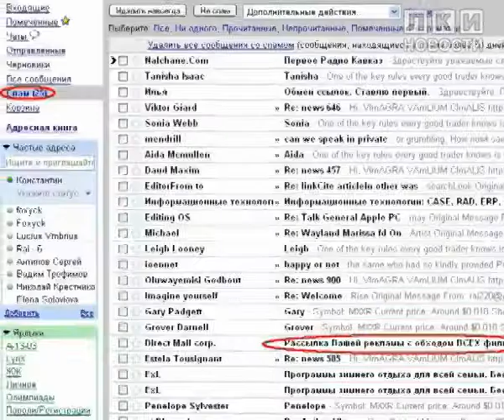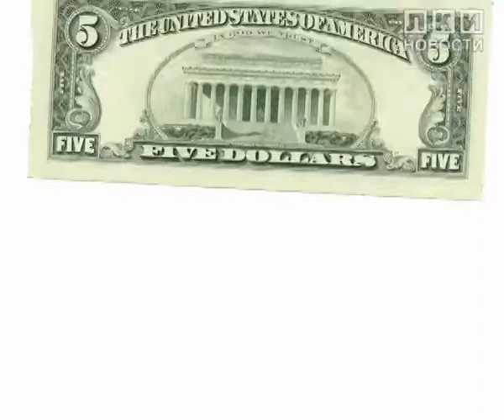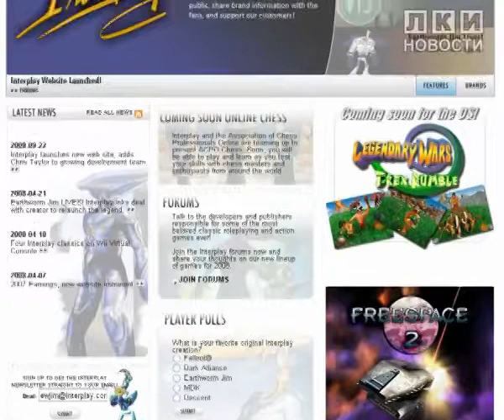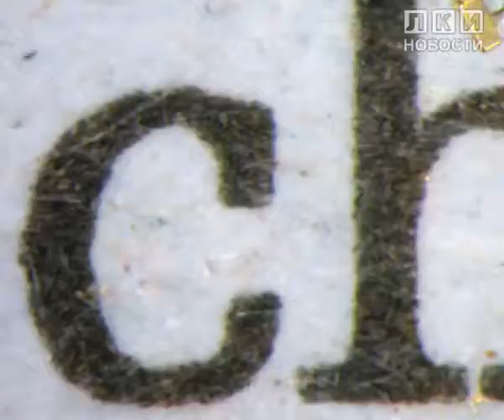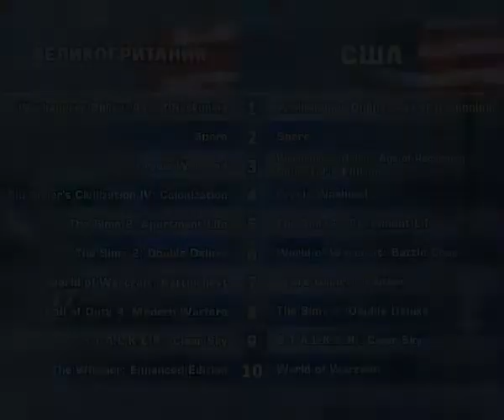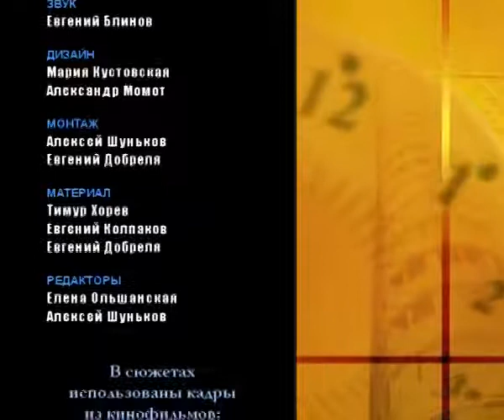Новости про игр от ЛКИ